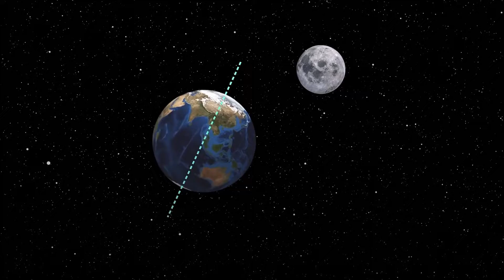What Would Happen If The Moon Hit Earth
Have you ever wondered what would happen if the moon crashed into Earth? This video explores the catastrophic consequences of such a collision, including massive tsunamis, earthquakes, and changes to the Earth's rotation. Join us on this thought-provoking journey to understand the potential impact of such a catastrophic event.

Hello everyone! I want to be transparent about my video creation process. The voice you hear in my videos is generated using AI technology. This enables me to focus on creating visually stunning space content, making learning more exciting and accessible. Please share your thoughts on this in the comments section!